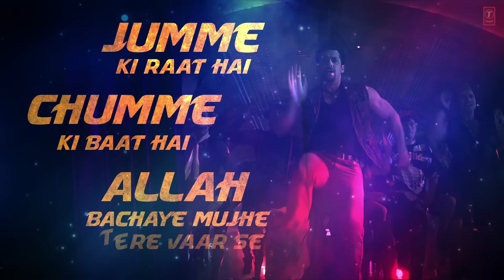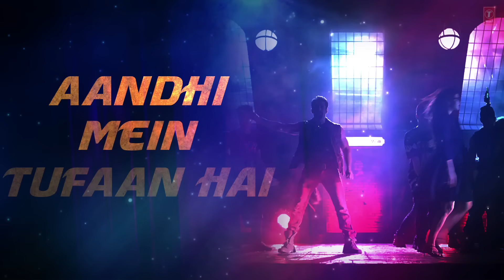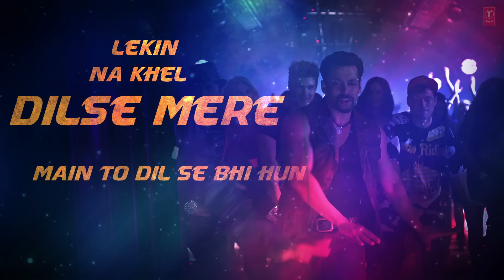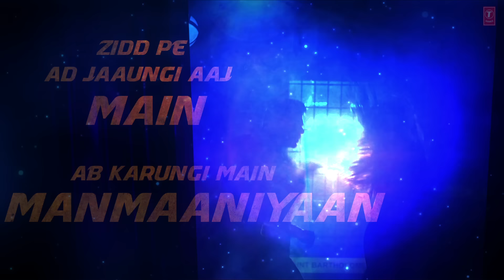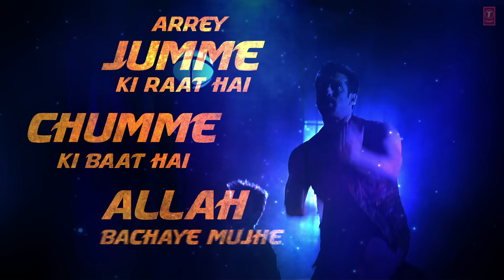Jumme Ki Raat with LYRICS | Salman Khan | Jacqueline Fernandez | Mika Singh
Now you have an option of singing with Bhai on Jumme Ki Raat. Play this lyrical video and sing and move along with Salman Khan.

Movie: Kick
Song: Jumme Ki Raat
Singer: Mika Singh and Palak Muchhal
Lyrics: Kumaar and Shabbir Ahmed
Music Label: T-Series

Set it Jumme Ki Raat With Theme - Jumme Ki Raat as your caller tune